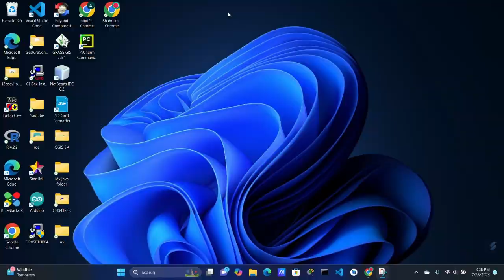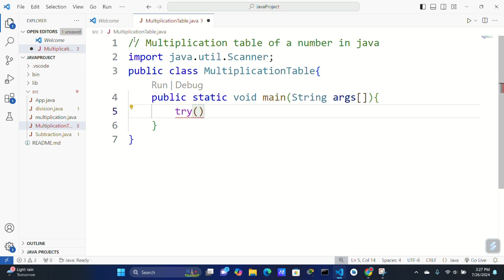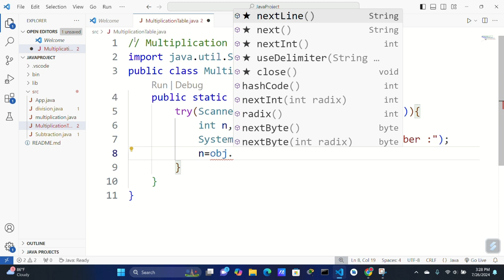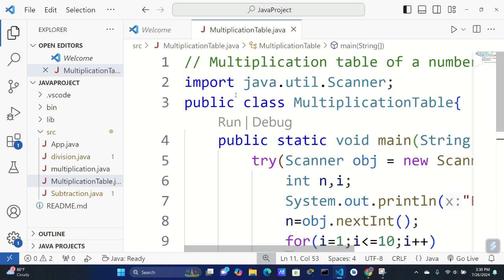multiplication table of a number in java.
multiplication table in java using for loop.
multiplication table in java using scanner.
Multiplication table in java using scanner using for loop.